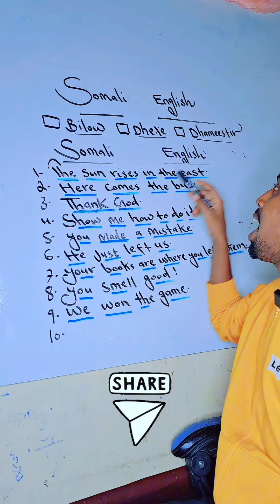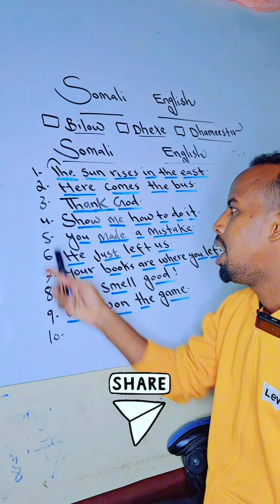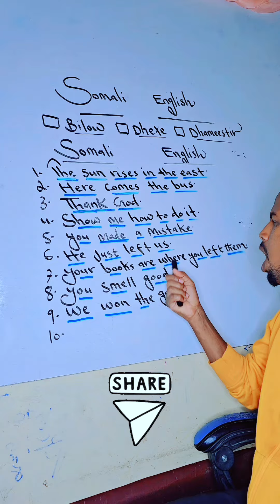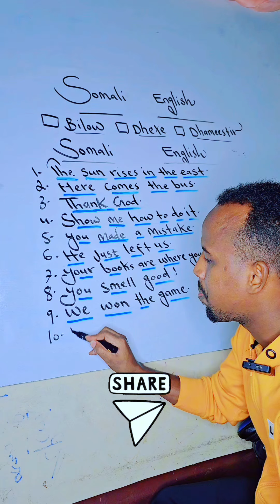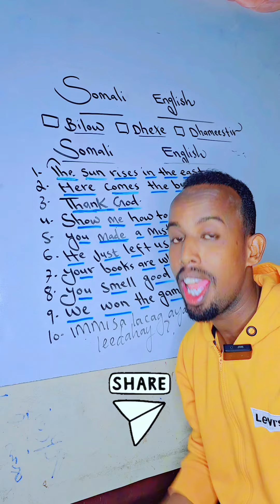Kubaro Luuqada English-ka Afgkaaga Hooyo Mudo Kooban. Somali iyo English.